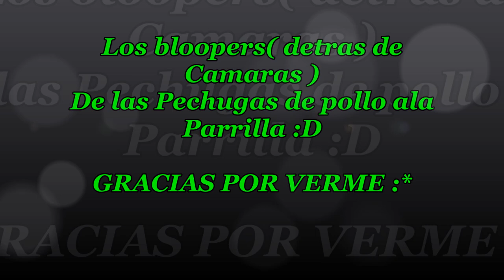Pechugas de Pollo ala Parilla Cena Saludable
Pechugas de Pollo a la Parrila
         - ingredientes -
- Pechugas de pollo al gusto
- Jugo de 1/2 Naranja
- Sazonador de limon amarillo y pimienta o ...
- salt y pimienta
- Paprika al gusto.
- Verduras al vapor al gusto